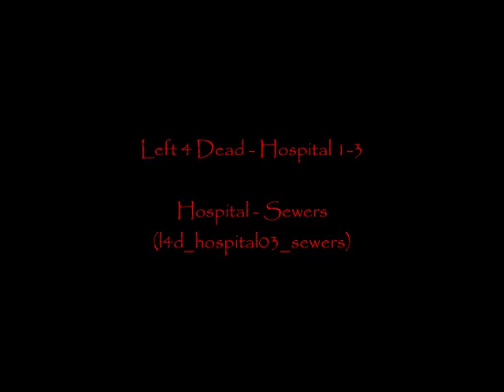Left 4 Dead - Hospital Sewers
EDIT: U-tube did it! finally... processing complete... high-q now works!

Me, playing the third level of Left 4 Dead... just some zombie shootin with my co-zombie owner. CooL_AiD_GuY ;)
I'll make more when he gets back from holiday

- All settings maxed out
- Normally running at 1600x1050 (fraps recording at: 1280x768)
- sys. specs:
Q6600 : oc'd 3.2ghz (CPU)
Nvidia 8800 SSC OC'D (GPU)
4x1gb Kingston 667mhz ram (i know.. it sucks :P) (RAM)
22" Syncmaster 226BW (Monitor)
Antec 900 (Case)
EarthWatts 650 watt Antec (PSU)